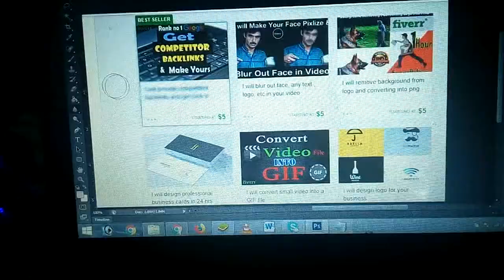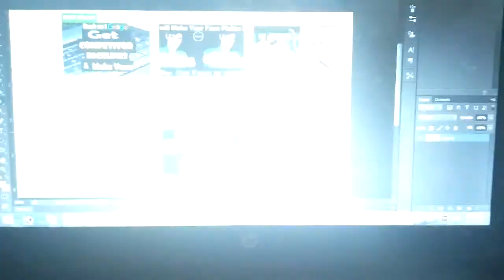How to blur in adobe photoshop cs6 toturial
Now make blur any selected or non selected area using adobe Photoshop
Some time we need to blur our background in a video you can simply do using adobe Photoshop